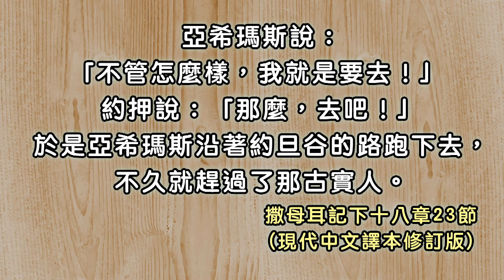撒母耳記下十八章19節~十九章8節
君不君 臣不臣 洪秀青傳道

十八章
大衛聽聞押沙龍的死訊
19 撒督的兒子亞希瑪斯對約押說：「讓我跑去把這好消息向王報告吧。上主已經救王脫離了他的仇敵。」
20 約押說：「不，今天不要去報告甚麼好消息，改天再去吧。不是今天，因為今天王的兒子死了。」
21 於是約押對他的古實奴隸說：「你去，把所看到的事向王報告。」那奴隸屈身下拜，然後跑去。 22 亞希瑪斯堅持要去，又說：「不管怎麼樣，請讓我也帶這消息去。」 約押說：「我兒，為甚麼一定要去呢？你報這消息是得不到獎賞的。」
23 亞希瑪斯說：「不管怎麼樣，我就是要去！」 約押說：「那麼，去吧！」於是亞希瑪斯沿著約旦谷的路跑下去，不久就趕過了那古實人。
24 當時，大衛坐在內外城門中間的地方。守望的人到城牆上去，站在門樓頂上觀望。他看到一個人跑來，
25 就向下喊，報告王。王說：「如果是單獨一個人，他一定是來報好消息的。」那個人越跑越近了。
26 後來，守望的人又看到另一個人跑來，就對守城門的人喊說：「看，又有一個人跑來了！」 王說：「這個人也是來報好消息的。」
27 守望的人說：「我看前頭那一個人跑的樣子好像是亞希瑪斯。」 王說：「他是個好人；他一定是帶來好消息。」
28 亞希瑪斯大聲對王說：「吾王萬歲！」就伏在地上叩拜，說：「讚美上主─你的上帝，他使陛下勝過了背叛的人！」
29 王問：「那年輕人押沙龍平安嗎？」 亞希瑪斯回答：「陛下啊，你的將軍約押派我出去，我看到群眾大騷動，但不知道發生了甚麼事。」
30 王說：「站開！」亞希瑪斯就退到一邊站著。
31 那時，那古實人到了，向王說：「我有好消息報告陛下。今天上主使你勝過了一切背叛你的人！」
32 王問：「那年輕人押沙龍平安嗎？」 古實人回答：「願發生在他身上的事發生在你的仇敵和一切背叛你的人身上！」
33 王一聽，悲從中來，就上城樓的房間去哀哭。他一面走一面哭著說：「噢，我兒！我兒！押沙龍我兒！恨不得我替你死。我兒押沙龍啊，我兒！」

十九章
約押勸諫大衛
有人告訴約押，大衛王在為押沙龍悲哀哭泣， 2 以致那天大衛全軍勝利的歡樂都變成哀傷，因為大家聽說王在為他兒子悲哀。 3 他們靜悄悄地回到城裏，好像戰場上敗退下來的隊伍那樣羞愧。 4 王蒙著頭，大聲哭著說：「噢，我兒！我兒！押沙龍我兒！」 5 約押進入王的屋裏見王，對他說：「你今天侮辱了你的部屬─那些救了你和你兒女妃嬪性命的人。 6 你恨那愛你的人，愛那恨你的人；你明明不把將領部屬放在眼裏。我看，如果今天押沙龍活著，而我們都死掉，你就高興了。 7 現在請你出去安撫你的部屬吧！我指著上主的名發誓，如果你不這樣做，到明天早上，沒有一個人會留在你這裏了；那將成為你一生所遭遇的最可怕的災難。」 8 於是王起來，出去坐在城門邊。他的部屬聽到他在那裏就都聚集到他面前。
大衛回耶路撒冷
那時候，以色列人一個個逃回自己的家鄉去了。